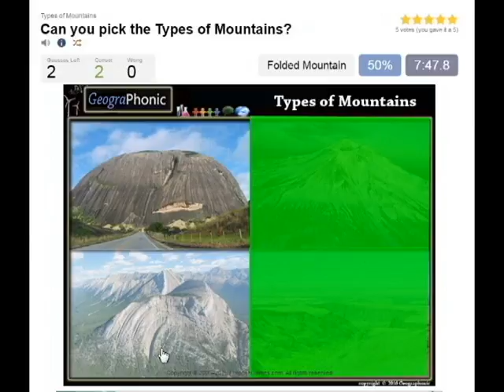가장 화려한 산, 아름다운 산 풍경, 고원, 정상 회담,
케너
화법
산과 언덕은 여러 가지 방법으로 특징 지어 질 수있다. 일부 산들은 화산이며, 용암 분출 역사의 유형을 특징으로 할 수있다. 다른 산 빙하 공정에 의해 형성되고, 그 모양을 특징으로 할 수있다. 마지막으로, 많은 산들이 빙하로 침식 된 산의 자신의 composition.Types [편집]을 구성하는 암석의 종류 특징으로 할 수있다
피라미드 피크
레테
빙하로 둘러싸인 산
화산의 종류 / 화산 지형 [편집]
칼데라
콘크리트 콘
복잡한 화산
얼음 화산
균열 벤트
기요
용암 콘
용암 돔
단성 화산
진흙 화산
팬케이크 돔
Polygenetic 화산 필드
화산 쇄설 콘
화산 쇄설 방패
방패 화산
stratovolcano입니다
물속에 화산
있는 빙하 마운드
있는 빙하 화산
해저 화산
초 화산
외륜산 화산
Tuya
화산 분화구
화산 필드
화산 플러그
바위의 종류 [편집]
화성암 (위, 화산의 종류 참조)
변성
침전물의
산이나 언덕 [편집] 다른 유형의
원뿔형 언덕
접어 추력 벨트
오류 블록 산
둥근 천장
Kuppe
산맥
참조 [편집]
바위 유형 목록
저반
강요
병반